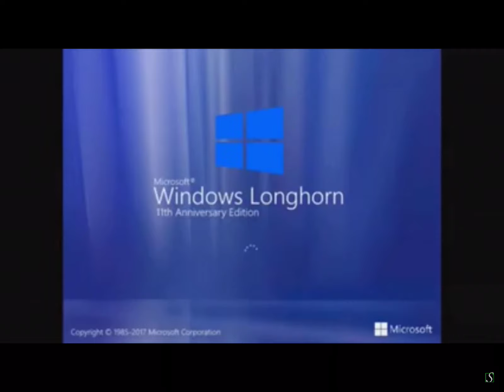Windows longhorn 11th anniversary